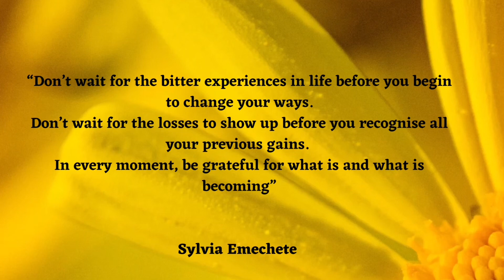WHY WE EXPERIENCE GROWING PAINS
Why do we wait for pain and suffering before we decide to change our ways?